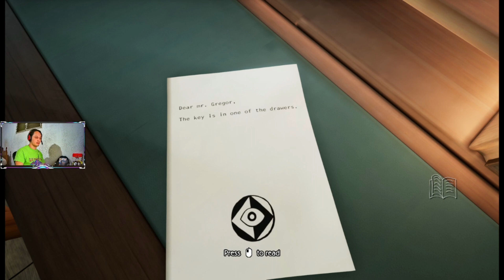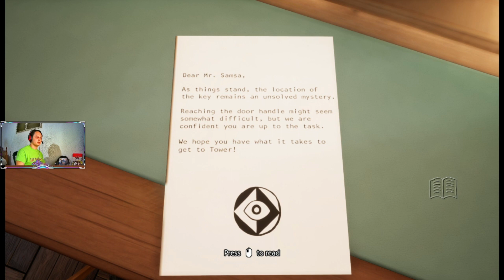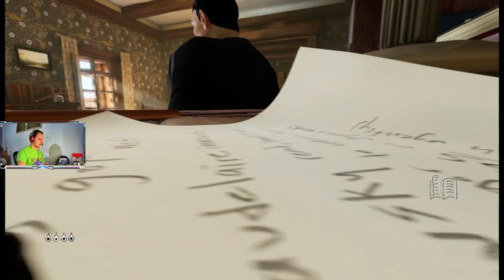Metamorphosis Part 1 / The Smartest Bug /Adventure Game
Play as Gregor, turned into a tiny bug, and set out on an extraordinary journey to unravel the mystery of your transformation. Metamorphosis is a first person adventure set in a surrealist world where your newfound abilities are your last and only hope for redemption.